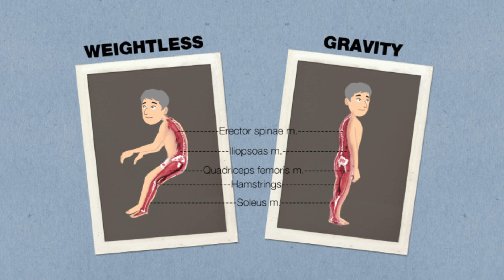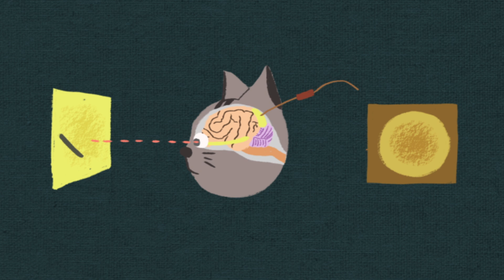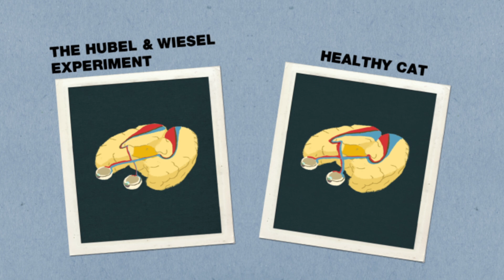Gravity and the human body - Jay Buckey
Our bodies function necessarily under the presence of gravity; how blood pumps, a sense of balance and bone growth are all due to life in a world where gravity is an inescapable reality. Armed with experiments from neuroscientists David Hubel and Torsten Wiesel, astronaut Jay Buckey presents a thought experiment: how would our bodies work without the force of gravity?

Lesson by Jay Buckey, animation by TED-Ed.